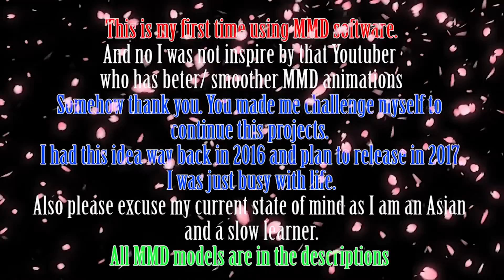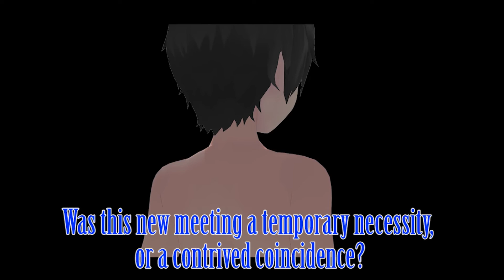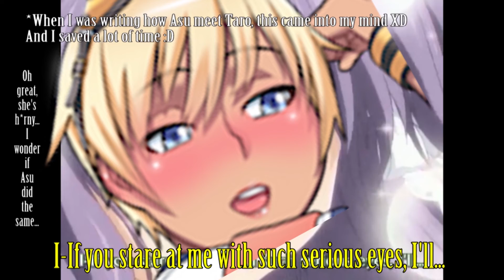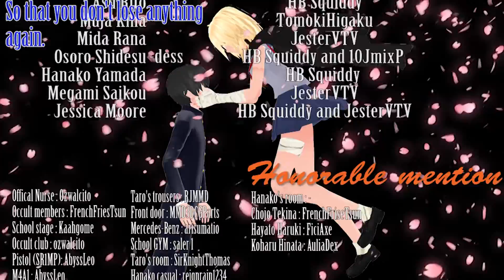[MMD] Rival introduction | Yandere Simulator Write Another Episode 5 (Remastered V1)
~Episode 5 is complete. Now I can res... Oh look, I can start with Episode 4 now :D
In all seriousness, I hope you enjoy.

~Side note: I had to rush a lot of things in this animations and I am very sorry for it. I hope to come back to this in the 2nd Remastered where everything is smooth and not rushing.
This is Jason Write, for now I'll see you off.

Yandere Simulator Write set in the same universe as my original charters.

Edit November 18th, 2020
Thumbnail and descriptions update
Edit Dec 28, 2020
Change descriptions info. A proper one.
(This episodes script has been overhaul and will be coming back for a final version)

~Project Another~
Episode 5 | Meet the Rivals

Taro Yamada tells the story about how he meets Ayano's rivals and his love for Osana Najimi.

-MMD models :

Female leading characters:
~Ayano Aishi, Osana Najimi, Asuna Najimi [ You can't change my mind ] ( RIval-chan/ Raibaru Fumetsu ), Amai Odayaka, Asu Rito, Osoro Shidesu, Hanako Yamada

Male leading characters:
~Taro Yamada

-The rest is in the pin comment